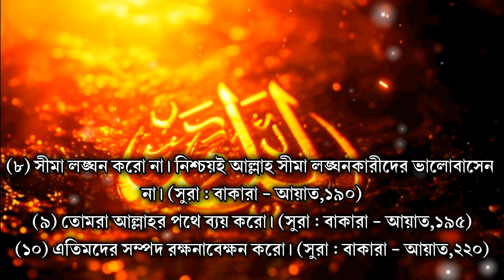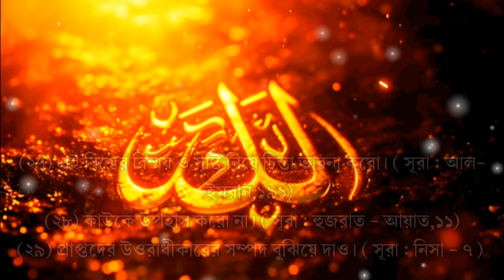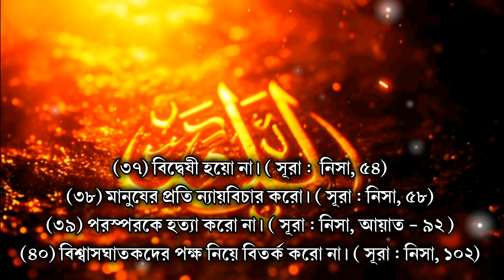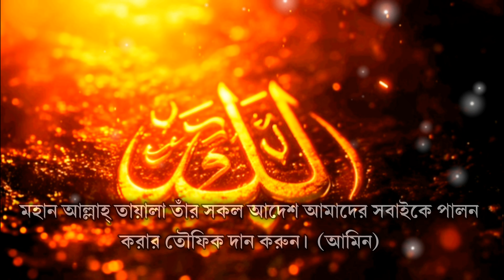আল্লাহ তায়ালার ৫০ টি উপদেশ❤️| যা সকলের জানা উচিৎ |50 advice of allah | best Islamic advice for life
Islamic advice for life
islamic advice
allahor bani
ইসলামের আলো
allahor upodesh
আল্লাহ তায়ালার উপদেশ 🕋
উপদেশ মূলক বানী 👍
উপদেশ মূলক ভিডিও, আল্লাহর বানী বাংলা
কোরআনের বানী বাংলা,
allah r upodesh
আল্লাহ তায়ালার ৫০ টি উপদেশ
islamic Bangla lecture
উপদেশ, আল্লাহর উপদেশ😊
আল্লাহর কথা।